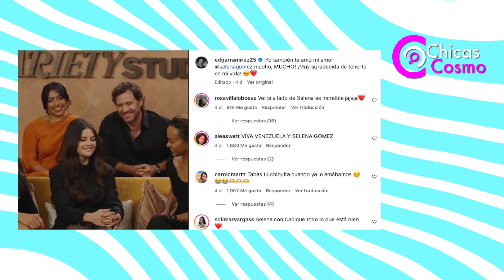SELENA GOMEZ LE DECLARA SU AMOR A EDGAR RAMIREZ#selenagomez